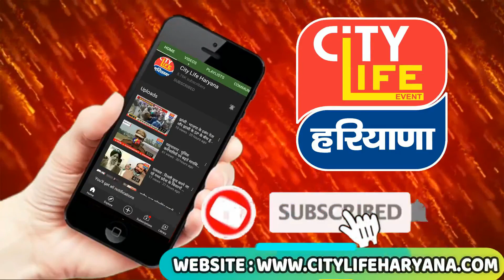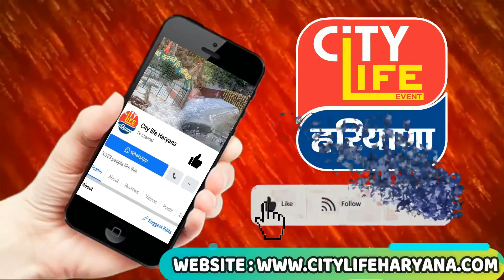CM मनोहरलाल ने कोविड के कारण माता पिता की मृत्यु के बाद अनाथ हुए बच्चों के लिए की बड़ी राहत की घोषणा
हरियाणा के मुख्यमंत्री श्री मनोहर लाल ने कोविड के कारण माता पिता की मृत्यु के बाद अनाथ हुए बच्चों के लिए की बड़ी राहत की घोषणा

मुख्यमंत्री बाल सेवा योजना के तहत ऐसे सभी बच्चे जिन्होंने अपने माता-पिता या उनका पालन पोषण करने वालों को खोया है उनको सरकार देगी आर्थिक सहायता

परिवारों को ऐसे बच्चों का पालन पोषण करने के लिए 18 वर्ष तक 2500 रुपये प्रति बच्चा प्रति महीना देगी राज्य सरकार

18 वर्ष तक की आयु तक जब तक बच्चा पढ़ाई करेगा तब तक 12000 रुपये अन्य खर्चों के लिए भी देगी सरकार

जिन बच्चों के देखभाल करने वाला परिवार का कोई सदस्य नहीं है उनकी देखभाल बाल देखभाल संस्थान करेंगे

बाल देखभाल संस्थान को 1500 रुपए प्रति बच्चा प्रति महीना 18 वर्ष तक सहायता देगी सरकार

यह राशि आवधि जमा के रूप में बैंक खाते में डाल दी जाएगी और 21 वर्ष की आयु होने पर बच्चे को मैच्योरिटी राशि दे दी जाएगी

अन्य पूरा खर्चा बाल देखभाल संस्थान द्वारा किया जाएगा

जिन लड़कियों ने किशोरावस्था में अपने माता पिता को खोया है उन्हें कस्तूरबा गांधी बाल विद्यालय में आवासीय शिक्षा मुफ्त दी जाएगी

इन बालिकाओं को मुख्यमंत्री विवाह शगुन योजना के तहत 51000 रुपये भी उनके खाते में डाल दिए जाएंगे,

विवाह के समय उन्हें ब्याज सहित पूरी राशि दी जाएगी